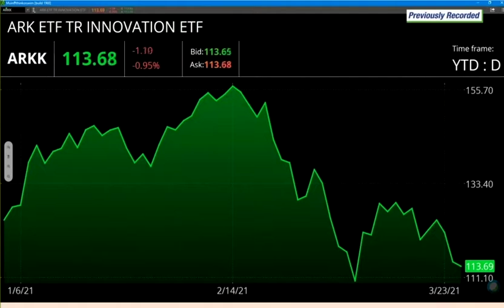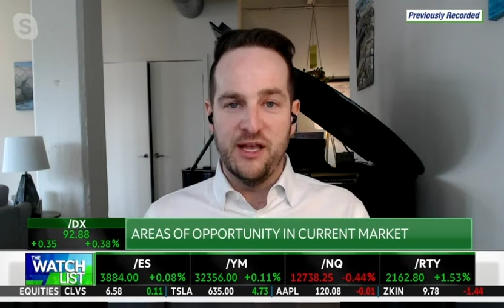The State Of Economic Recovery: Chris Payne discusses on TD Ameritrade